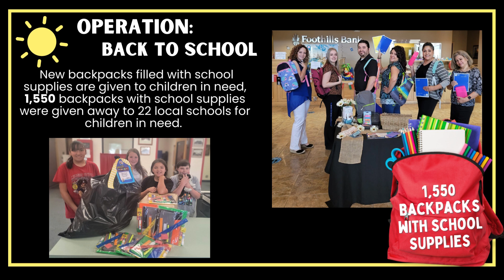Old Town Mission 2021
Thank you for supporting the Old Town Mission,  your generosity has helped us accomplish great things.